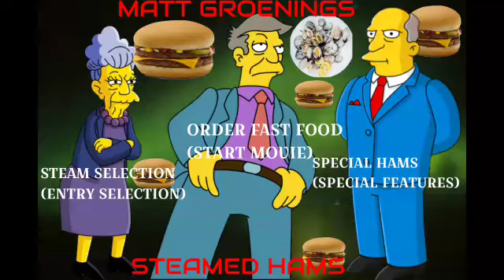STEAMED HAMS MAIN MENU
THAT IS IF IT BECOMES A DIRECT TO DVD